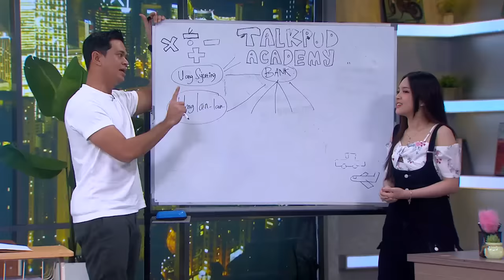Kondisi Finansial Eca Bikin Surya Kesel!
Talkpod Setiap Hari Rabu dan Sabtu Pukul 20.00 WIB
Host : Surya Insomnia & Indra Jegel
Co Host : Eca